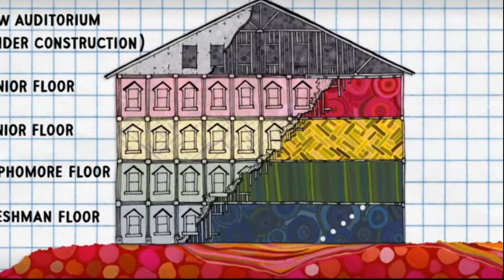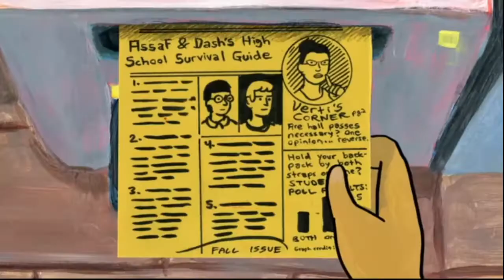My Entire Highschool Sinking into the Sea Quick Review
Today we take a look at the amazingly unique and longly titled My Entire Highschool Sinking into the Sea and see if it's worth a watch.